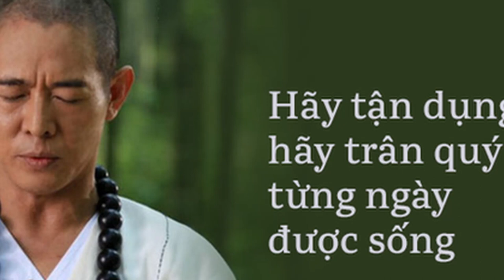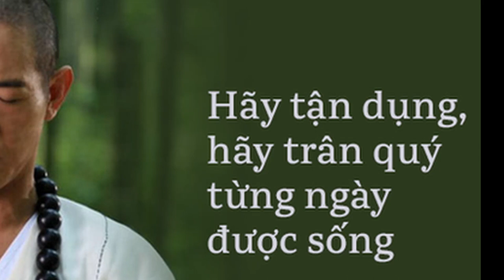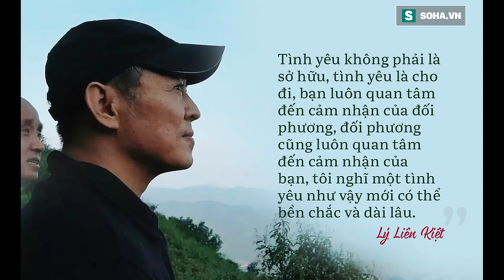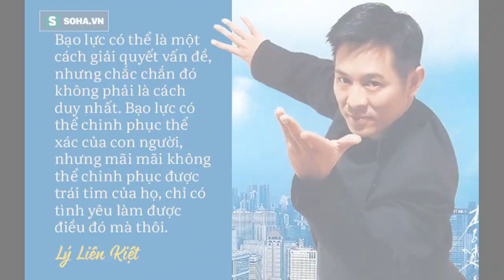Phóng vấn Lý Liên Kiệt về hành trình đến với Đạo Phật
Bài phỏng vấn lay động của Lý Liên Kiệt về hành trình đến với đạo Phật: Xin hãy trân quý từng ngày được sống
Là ngôi sao võ thuật trên màn ảnh, nhưng Lý Liên Kiệt vẫn luôn muốn nhắn nhủ với mọi người rằng: “Bạo lực có thể là một cách giải quyết vấn đề, nhưng chắc chắn đó không phải là cách duy nhất”.

Ăn Chay | Angela Phương Trinh Từ Cô Nàng Thị Phi Phát Nguyện Trường Chay | Nguồn Kênh 14
Các sao Việt Trường Chay | Đại Nghĩa | Việt Trinh | Hồ Quỳnh Hương | Ngô Thanh Vân | Tiến Đạt ..
Từ bỏ thị phi showbiz nhiều tai tiếng, Hiền Hồ thành tâm đi theo đạo Phật
25 THẾ KỈ TRƯỚC, ĐỨC PHẬT NÓI GÌ VỀ GIỚI SHOWBIZ | Truyện nhân quả tập 4 truyện số 38